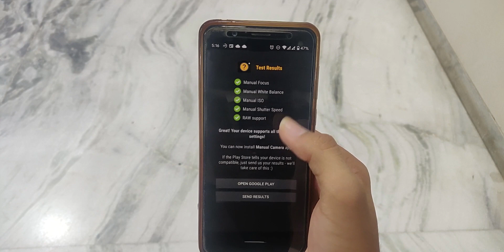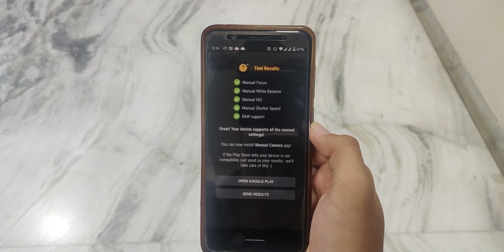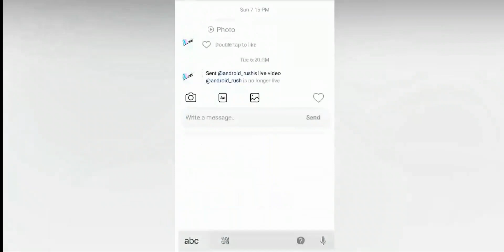How To Solve Gcam Force Close Error,Picture Not saving | Unfortunately Google Camera Has Stopped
In This Episode, Amit will talk about How Solve Gcam Force Close Error,Picture Not saving on Asus Zenfone Max Pro M1/M2

Stable Android 10 On Asus Max Pro M1! | Pixel 4 Features | November 2019 Security Patch:

Questions Answered in Video:

google camera force close

camera keep stopping

unfortunately camera has stopped

unfortunately camera has stopped mi

google camera keeps stopping

camera has stopped unexpectedly

camera keeps stopping gcam

camera keeps stopping pixel 2

camera keeps stopping google camera

Google camera apk

how to enable camera 2 api without root

camera 2 api enabler zip

how to install camera 2 api

google camera night sight apk

Gcam

android camera error

best solution

unfortunately gallery has stopped

unfortunately contacts has stopped

camera error setting

running app

camera

camera extension

camera has stopped best solution

how to

Fix

unfortunately

has

Stopped

android camera api 2

camera 2 api

Also Visit our Amazon Shop Front For Our Recommendation

(For Beginners) Buy Simpex 333 Tripod (Rs.820)

(Best Professional Tripod) Buy Simpex 691 Tripod (Rs.2,250)

(If you shoot videos from Smartphone) Buy Mount Holder for Tripod (Rs.220)

(For Beginners) Buy Generic 3.5MM Lavalier Microphone for Mobile Phones (Rs.200):

(Best Professional Microphone)